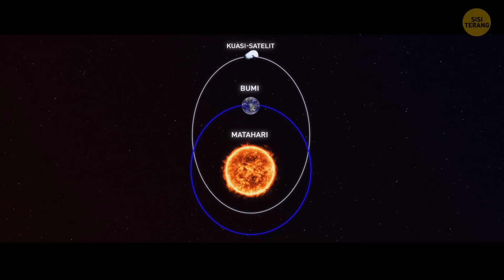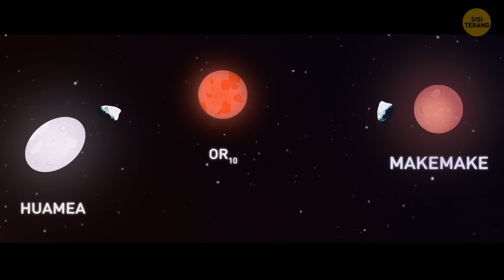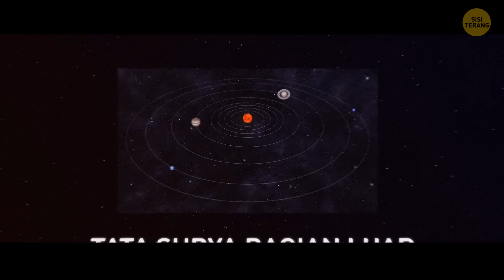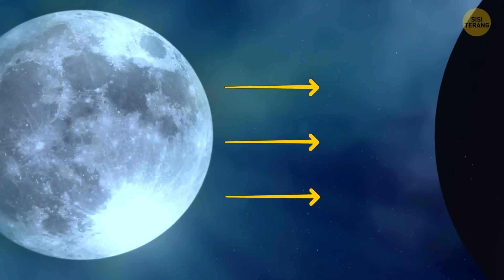Sepotong Raksasa Bulan Pecah dan Mendekati Bumi